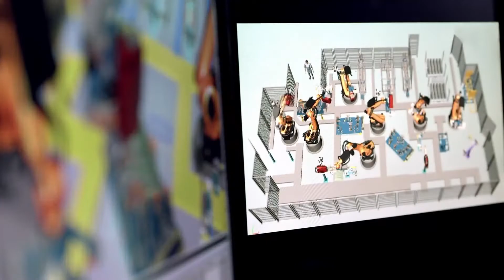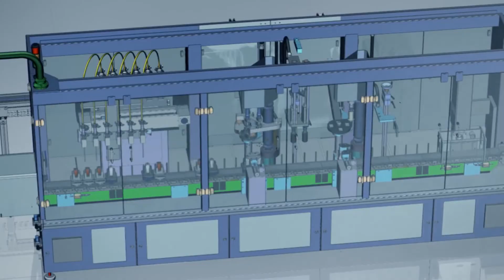Siemens en un minuto: ¿Qué es la industria 4.0?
Siemens te explica en un minuto en qué consiste la industria 4.0